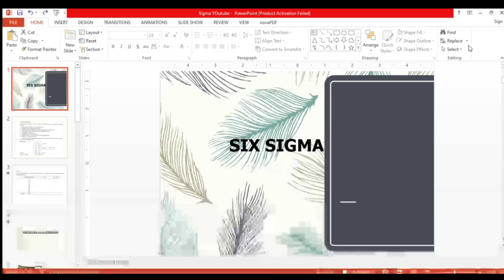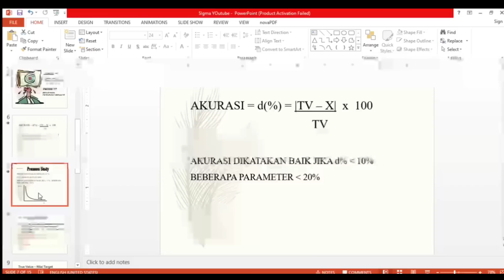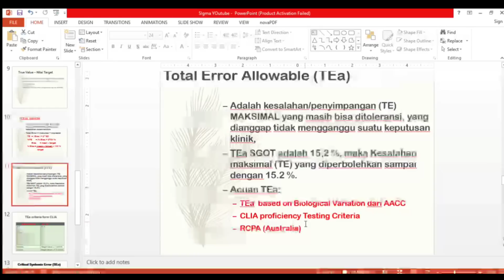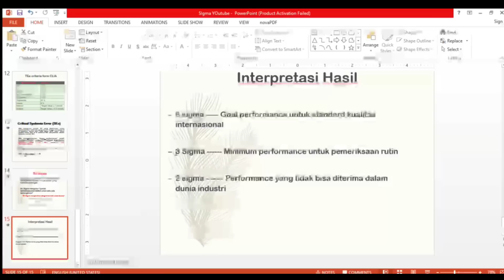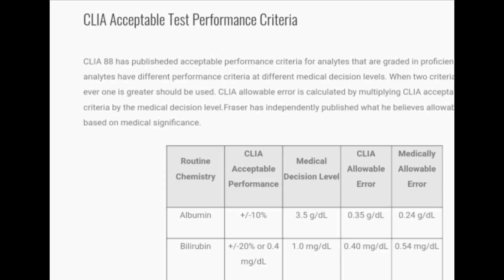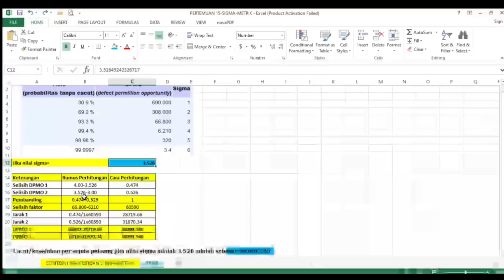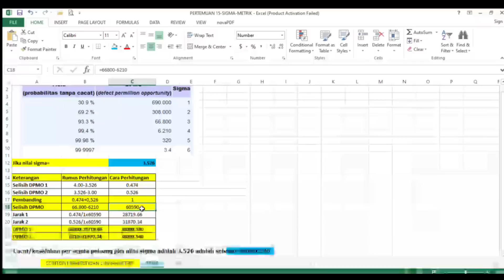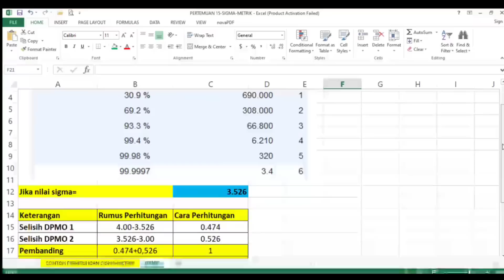SIX SIGMA DAN DPMO DI LABORATORIUM KLINIS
Teori sig sigma dimenit ke 1:00
Contoh Perhitungan Sigma di menit ke 7:52
Contoh Perhitungan DPMO di menit ke 10:23